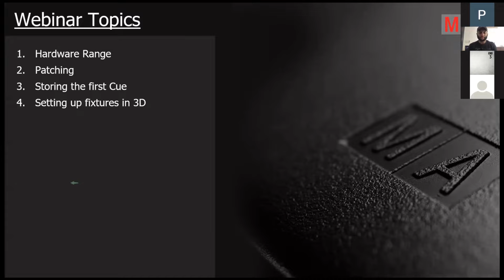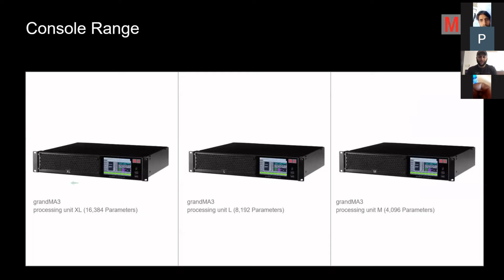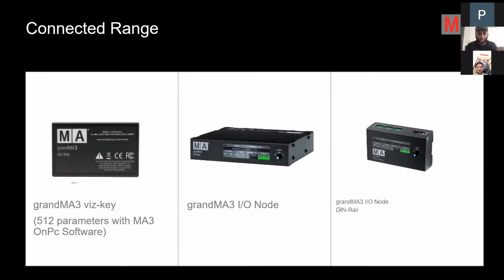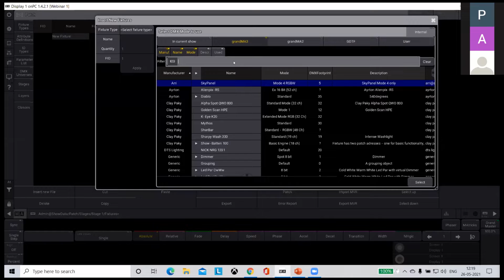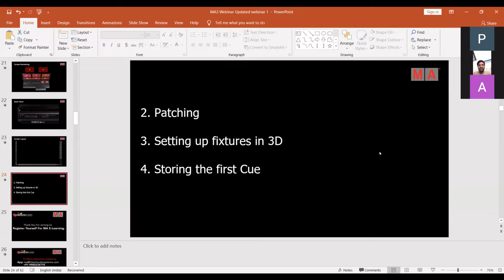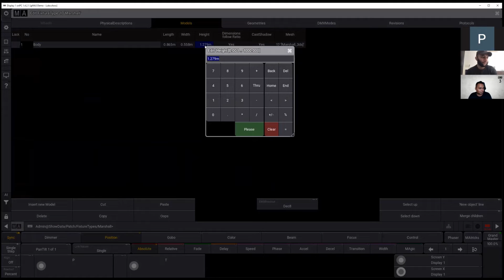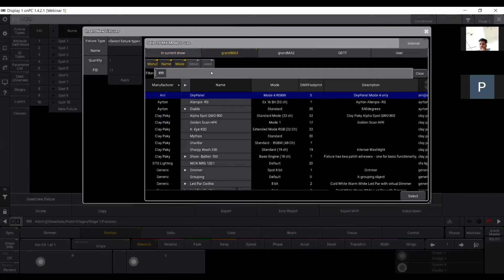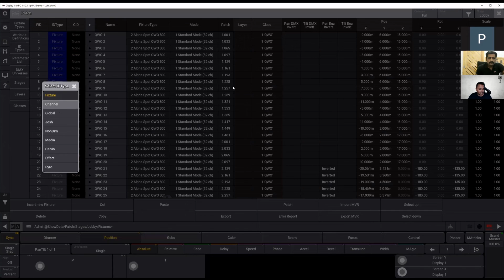MA Webinar in Hindi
grandMA3 webinar in Hindi about state-of-the-art features